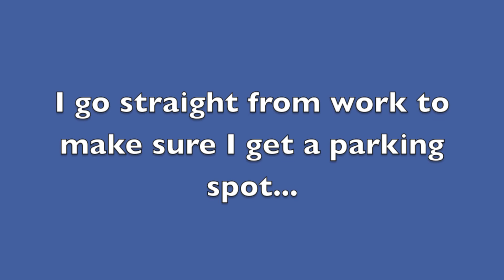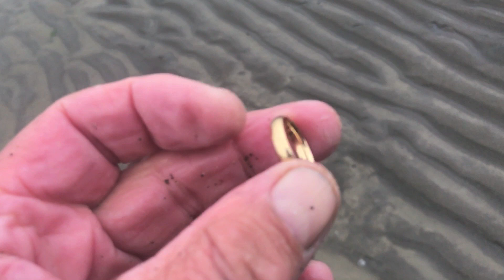Great Day Metal Detecting...Gold in the Scoop!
Great day at the beach! It started out slow but the gold showed up in the scoop!